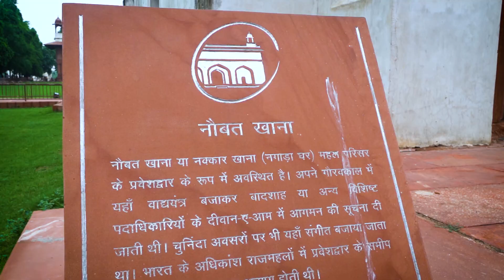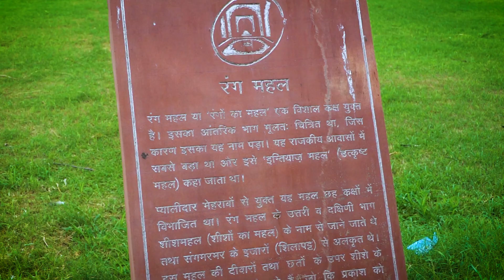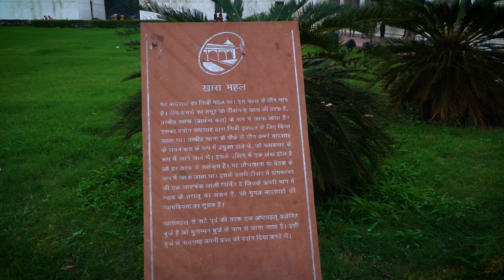Delhi ka Lal Qila I Red Fort Complete Details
Hi All, Today's video is a very small video tour with information about Red Fort, (lal qila)Delhi. This is one of the most visited tourist places in India after the Taj mahal. If you are in Delhi or planning to visit Delhi this video will give a small taste of the video experience before actually seeing it in reality. Red fort has its own history of Mughal Emperor and a very important one. In Independent India, the red fort also has a very important political connection.  Red fort is near Chandni chowk, so it has a flavor of old Delhi which is also called Purani Delhi. After lockdown, now red fort has opened for the public but yes there are some restrictions to follow safety behavior. Also, no tripod and other items are allowed to take inside the red fort premises.

If you want to click the picture in front of Red Fort then you need not buy the ticket, there is a huge space on the front side of the fort where you can go and click pictures.  Ticket of the fort n museum can be booked online and the link is given below. Considering the current situation, I also give advice to book tickets online.

Nearest Metro Station - Red fort, Chandni Chowk, Jama Masjid.

Please share your suggestions & feedback about this video. You can also help us by commenting below, what sort of travel videos you want to watch so we can bring you that. Tripo Guide also would like to invite individuals to be a part of our team, if you are a vlogger, blogger, writer, researcher, student, or in any field or wants to contribute to TRIPO GUIDE, We welcome you all.